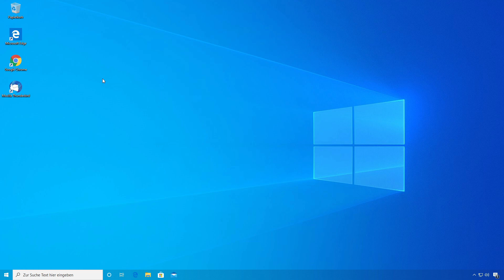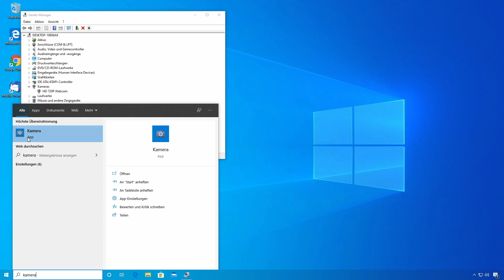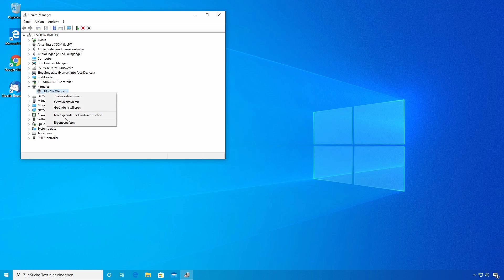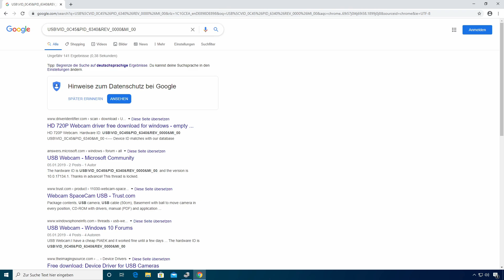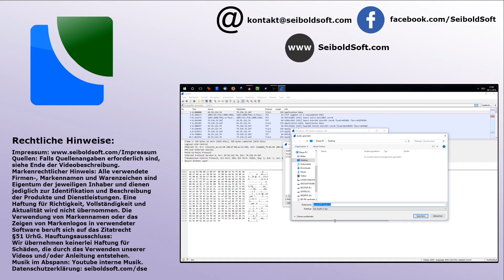Webcam installieren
IN DIESEM VIDEO:
Zeigen wir euch, wie Ihr eine Webcam in Windows 10 installiert.